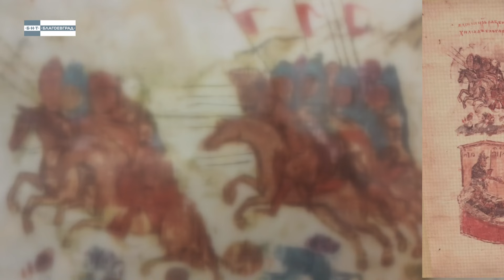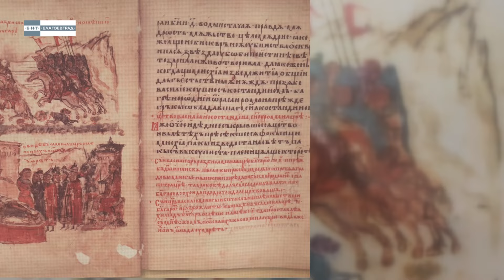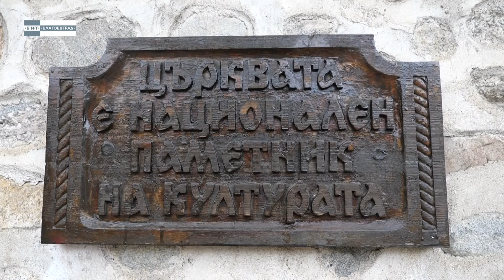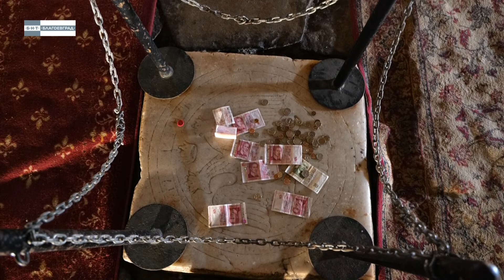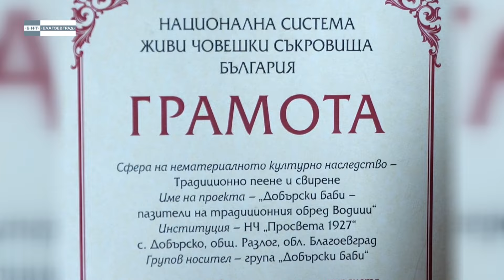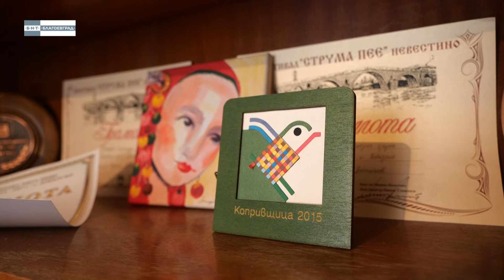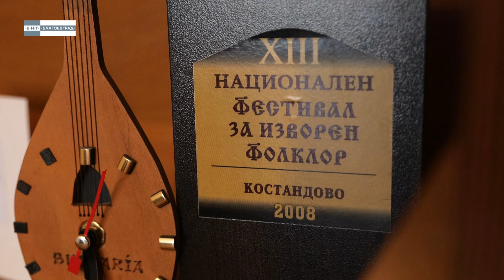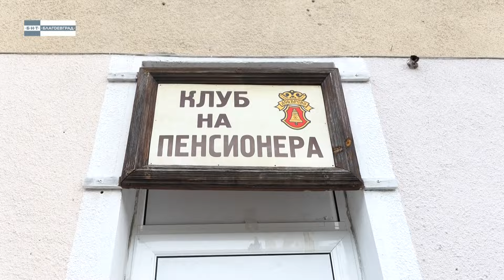Българското село - село Добърско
Село Добърско е разположено в подножието на Рила, само на няколко километра от Разлог. В него се намира единственият храм у нас, носещ името "Св. Св. Теодор Тирон и Теодор Стратилат", който впечатлява с уникалните си стенописи. Добърско е прочуто с певческата си група. Днес вече повече млади хора го избират за свой дом.